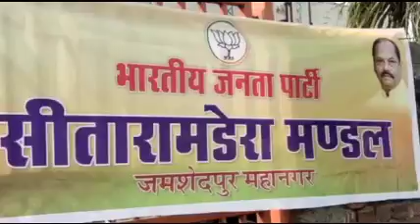Mahanagar BJP distributes Chhath prasad materials among devotees in different areas in Jamshedpur